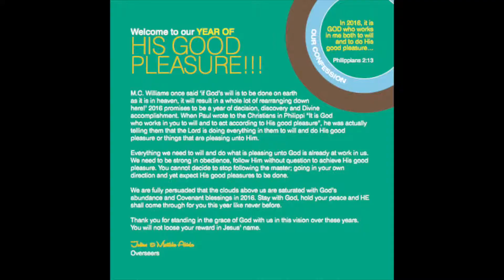2016 YEAR OF HIS PLEASURE